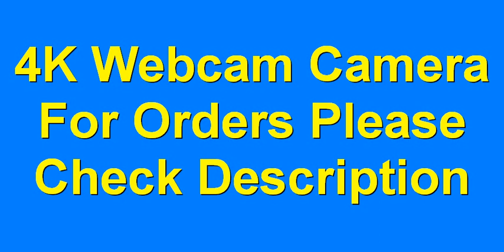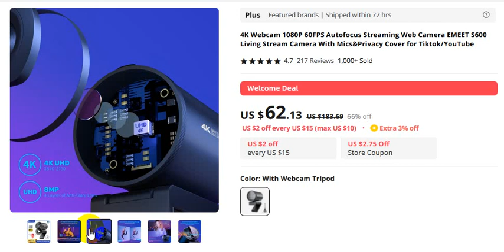EMEET 4K Webcam 1080P 60FPS Autofocus Streaming Web Camera S600 Living Stream Camera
For Order

4K Webcam 1080P 60FPS Autofocus Streaming Web Camera EMEET S600 Living Stream Camera With Mics&Privacy Cover for Tiktok/YouTube
4.7
217 Reviews
1,000+ Sold

thanks